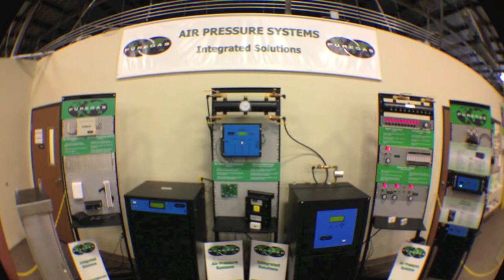Puregas Tour July 2013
For over 50 years, PUREGAS has been the market leader in compressed air treatment systems. Dedicated to quality and committed to continuous innovation, PUREGAS has pushed the market and the competition to do more for less. PUREGAS offers a full line of air pressurization equipment for the telecommunication industry, featuring state-of-the-art monitoring for improved reliability and reduced operating expense. PUREGAS provides air dryers to all domestic telephone companies and internationally on six continents. Backed by a comprehensive parts and service network, PUREGAS air dryers simply outlive the competition. PUREGAS' air dryer technology is not limited to the telecommunication industry. A full line of miniature compressed air dryers provides the same time-tested designs to the fluid power, instrumentation, ozone generation, and other industrial OEM markets.